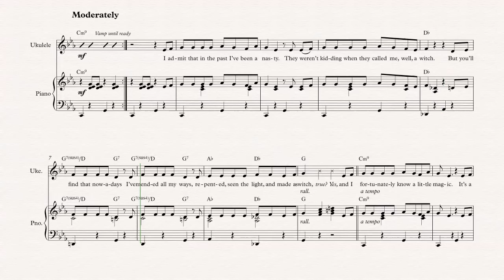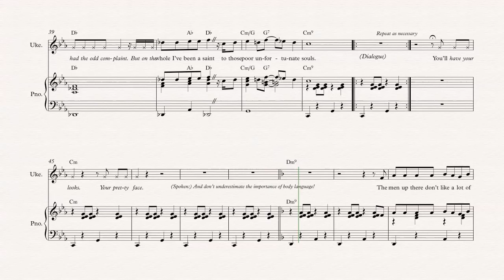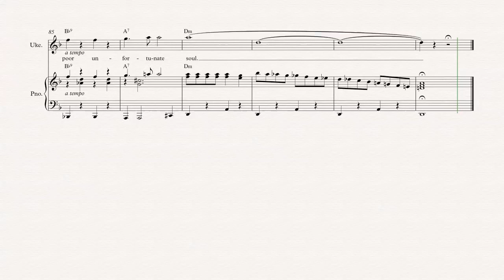Ukulele - Poor Unfortunate Souls - The Little Mermaid - Sheet Music, Chords, & Vocals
Ukulele sheet music, chords, and vocals of Poor Unfortunate Souls - The Little Mermaid

Learn to play Poor Unfortunate Souls and play along!